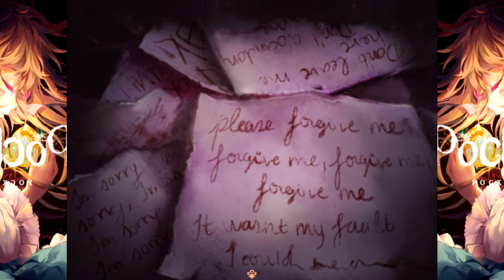| Pocket Mirror | Episode 1 | "Hold your memories close to your heart."|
Today I am playing a new series called Pocket Mirror!
I really enjoy playing horror rpg games so I thought that I would give it a try. :) So far the game is very interesting, even though I spent so much time trying to look for marbles. XD
But in the next episode things definitely get a little more interesting!